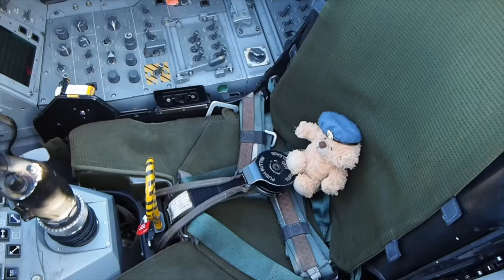A VERY AGGRESSIVE F-35 WING WAVE FROM VALKYRIES 495TH FS PILOT • FROM A VERY SOGGY RAF LAKENHEATH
A wonderful and yet aggressive looking wing wave from a 495th Fighter Squadron Pilot in their F-35A Lightning II. It was such a shame about the weather turning the base into Mordor but I know the person that this was for was a very happy person indeed. Respect to the pilot for doing that in extremely soggy conditions.

RAF Lakenheath is the home of the 48th Fighter Wing and home to four combat ready fighter squadrons; 492nd FS, 493rd FS, 494th FS and the recently reactivated 'Valkyries', the 495th Fighter Squadron. It may carry the title RAF but it is a USAF base. This is because the base was originally built for and operated by the Royal Air Force in 1940. The airfield started life out as decoy airfield (Q-site) to RAF Mildenhall, which is about 5.5 miles the way the backwards crow flies. RAF Mildenhall was an established bomber station built in 1934 and to protect it, Lakeneheath was chosen to become a decoy, to take any attacks. However, things changes and it was decided that RAF Lakenheath would become a satellite station to Mildenhall.

RAF Lakenheath was home to 20 OTU with Wellington Bombers, 149 Squadron with their Short Sterling Bombers who were also joined later by 199 Squadron. After WWII, and from 1948, it then became home to the USAF's 307th Bombardment Group and also the 2d Bombardment Group.

However during WW2, the 48th wasn't even founded. It was on the 10th July 1952, the Oklahoma Air National Guard 137th Fighter-Bomber Wing at Chaumont-Semoutiers Air Base, France was redesignated as the 48th Fighter-Bomber Wing. The fighter squadrons being redesignated the 492d, 493d, and 494th respectively, the 58 F-84Gs and support aircraft of the ANG were assigned to the 48th Fighter-Bomber Group under the Hobson Plan. To this day, the 492d, 493d and the 494th Fighter Squadrons still serve under the 48th FW today! Further more, the Statue of Liberty was actually made near the base and the Mayor of the town gave a ceremonial name to the base as the "Statue of Liberty Wing". The 48th Fighter Wing is the only Wing in the USAF to have a number and a name!

It wasn't until 15th January 1960 that the 48th Tactical Fighter Wing made Lakenehath their new home. LR, LS and LT were the tail codes for the base with the F-100's but when they transitioned to the Phantom, a temporary tail code of LK was introduced until a few months later it changed once more to LN, which is active today.

In 1977 a fourth squadron joined Lakenheath's 48th, the 495th Tactical Fighter Squadron. They were known as the "Thundervarks" flying the F-111's. However, they deactivated in 1991. They also sported the green tail flash.

In 1991, The 48th Tactical Fighter Wing was redesignated as the 48th Fighter Wing. This included the 'Tactical' title being dropped on the squadrons too. The 495th disbanded with the retirement of the F-111 in that year but returned 30 years later in 2021 with the F-35A.